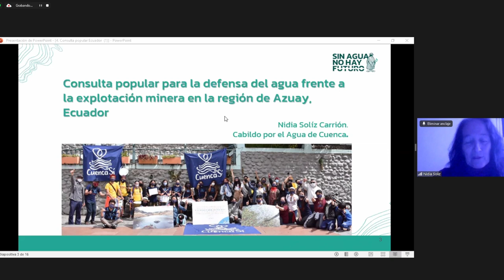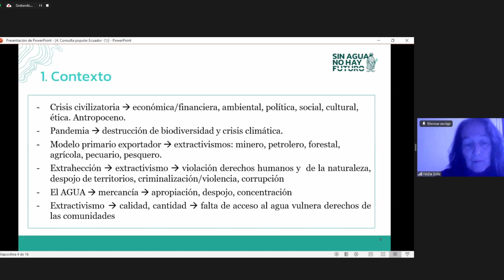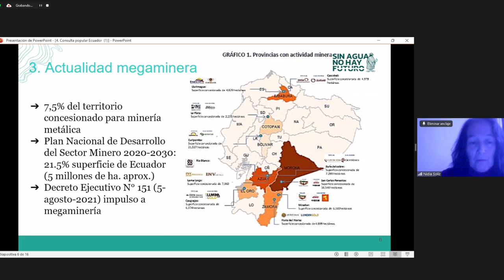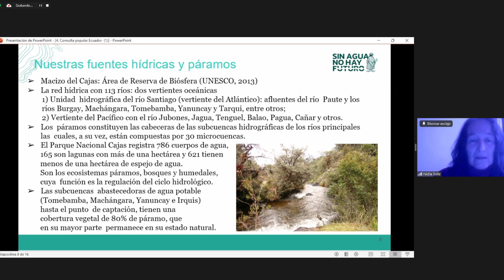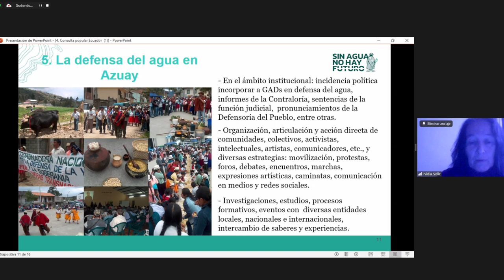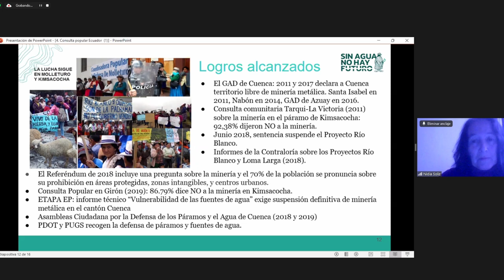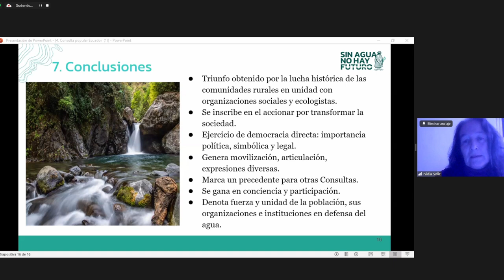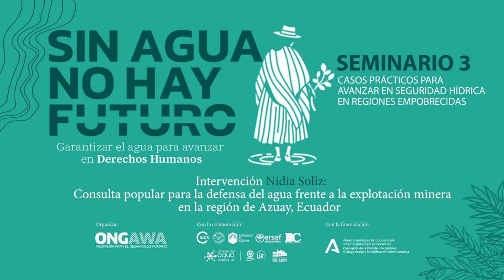Consulta popular para la defensa del agua en la región minera de Azuay, Ecuador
Nidia Soliz, del Cabildo por el Agua de Cuenca, en el seminario "Casos prácticos para avanzar en seguridad hídrica en regiones empobrecidas", tercer espacio del ciclo formativo SinAguaNoHayFuturo, organizado por ONGAWA con el apoyo de la Agencia Andaluza de Cooperación Internacional para el Desarrollo.